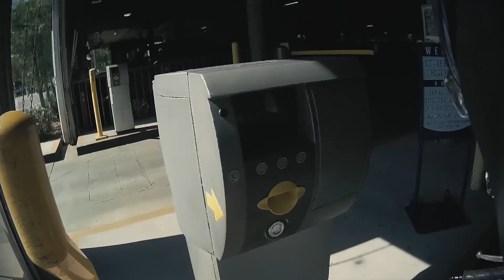Da CA pra vc ep115: Então vocês querem mais LA? Toma lá!